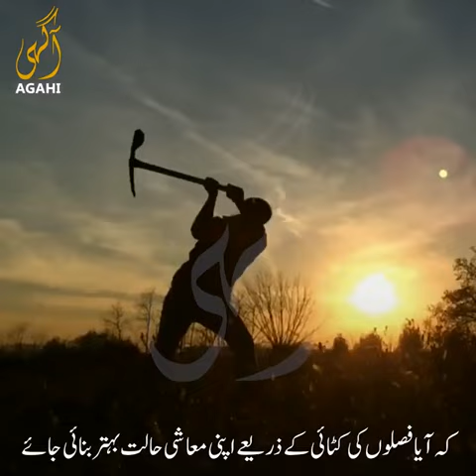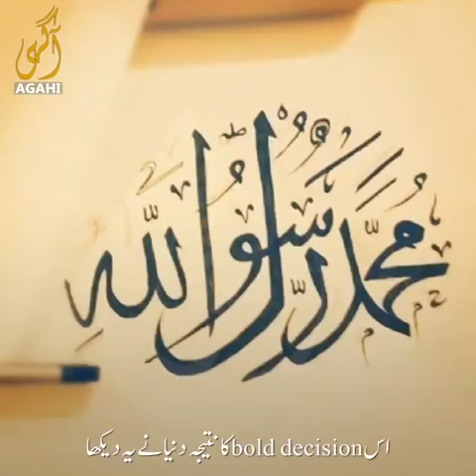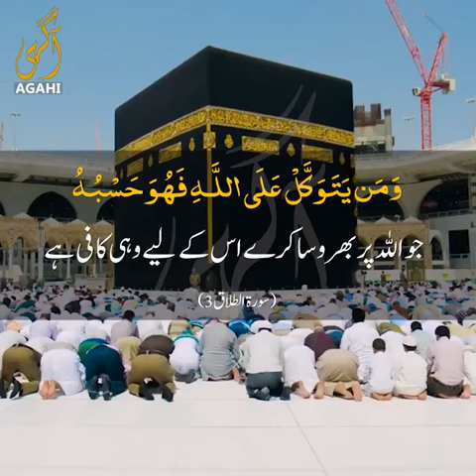سیرت رسول صلی اللہ علیہ وسلم